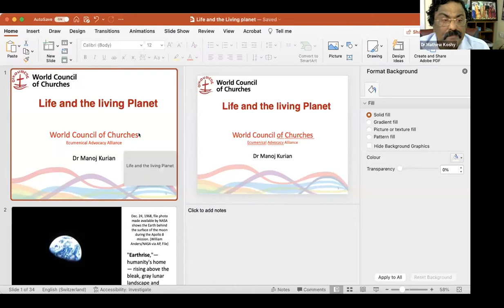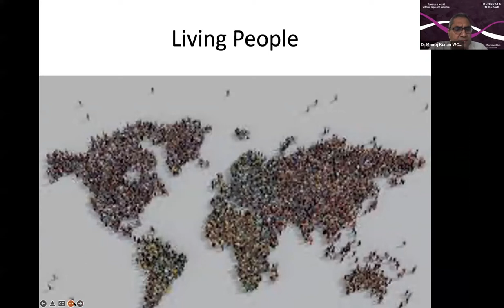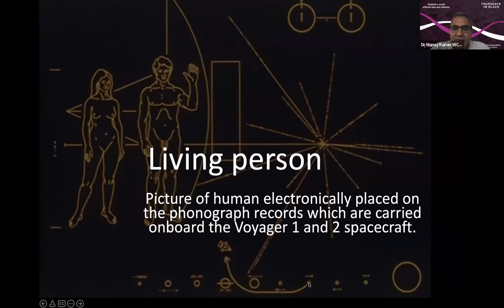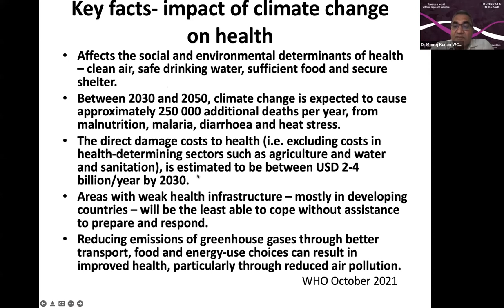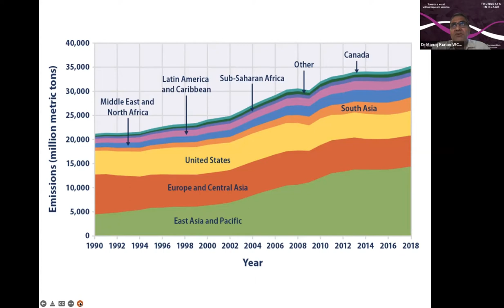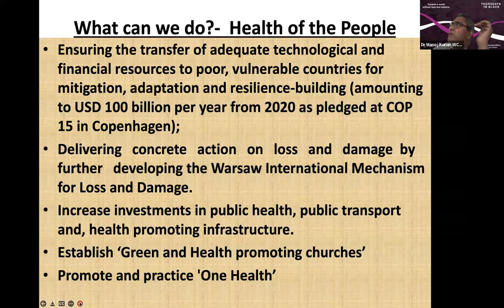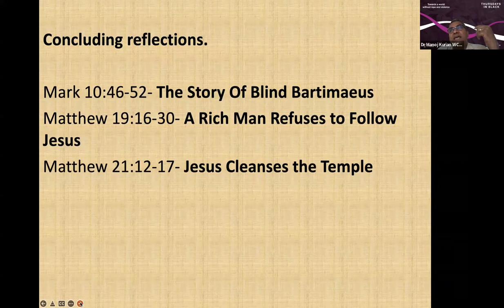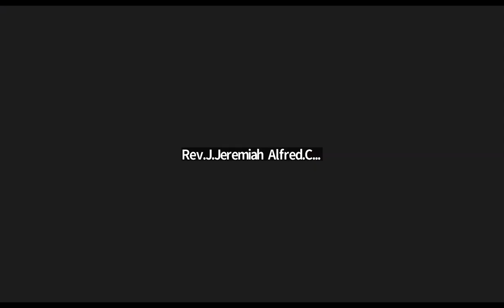Certificate Course in Eco theology Class 22 | 21-06-2022